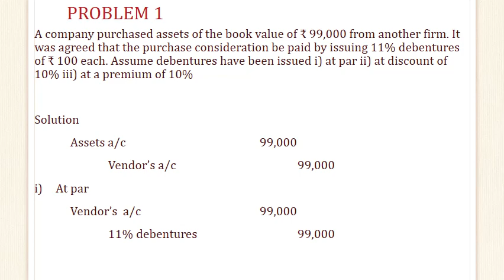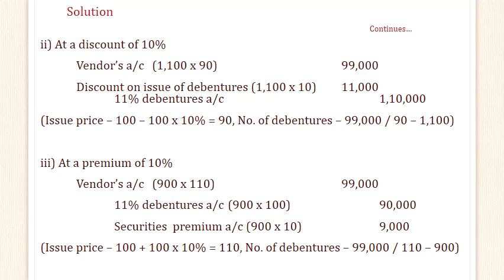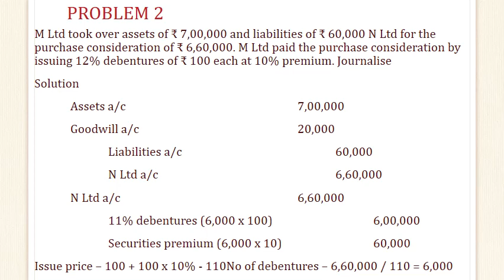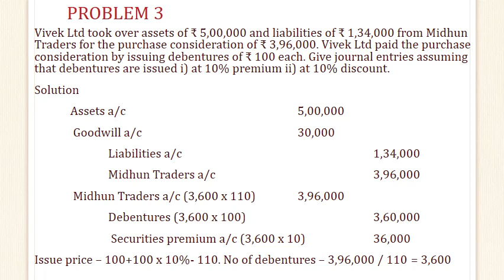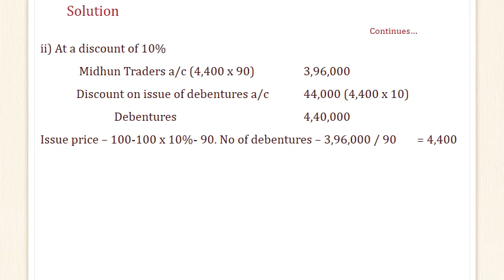FA May 27 VIDEO